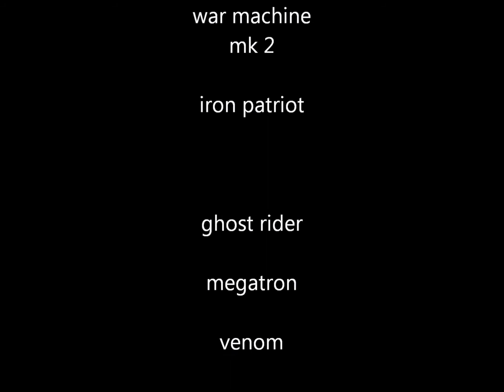LORD OF THE ACTION FIGURE 2 GOLD GRAVE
and episode two ghost rider  and wolverine vs dynamo and ironman army